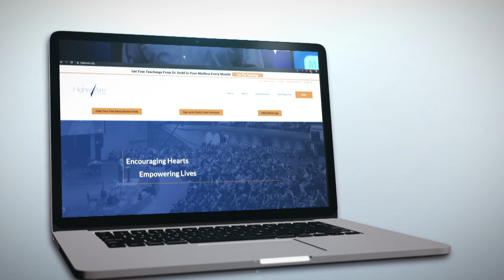Picture Perfect - Part 7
The last picture of Jesus that we are left with that introduces this Book is that of blessing and comfort. I tell you that for a couple of reasons, because verses 17 and 18, describe that specifically. Then he placed his right hand on me. Picture this as a blessing and also as a picture of comfort. When a person wants to encourage someone, they have a tendency to put their hand on them. God wants you to live a full life now. For whatever time He gives you, He places His hand of blessing and comfort upon you. Blessing comes from whose hand is on you. So in this week’s message we are going to take a look at what you can do if you want to sense the Father’s hand of comfort and blessing in your life.